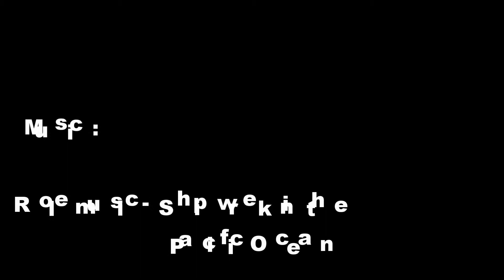Dark Souls Shenanigans - Part 11 - A NEW CHALLENGER APPROACHES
Dark Souls Shenanigans with Kelly!  ..And Dom!!
In which our travelers set out. and discuss condiments.

Guest starring McDom!

Song: Rolemusic: Shipwreck in the Pacific Ocean